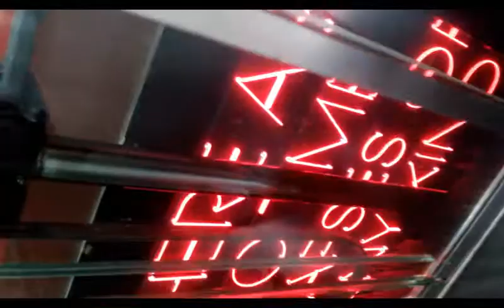SKATING POLLY (NOISE ROCK) Mr. Proper Englishman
From a fan.. Studio version from the album LOST WONDERFULS- track by SKATING POLLY - support Skating Polly-  mix by Rocker Insane 2019